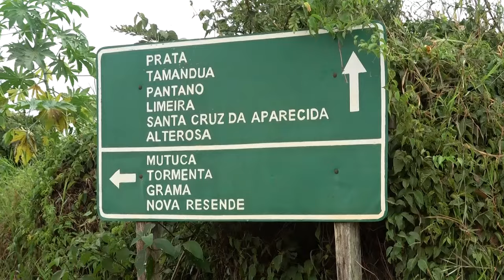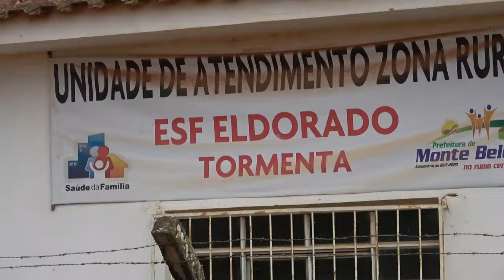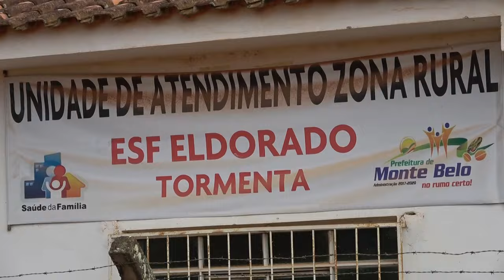CHEGADA DOS CARREIROS PARA O DESFILE DE NOVA RESENDE-MG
O trajeto dos carreiros do bairro da Juréia (Monte Belo) até Nova Resende-MG para o desfile de carro de boi